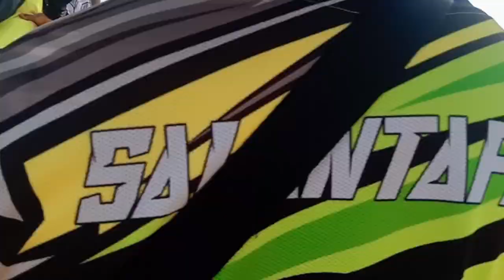Grabi talaga ang gipakita sa dalawang riders na ito, mula umpisa hanggang dulo bar to bar grabi👏💪🏆🏁